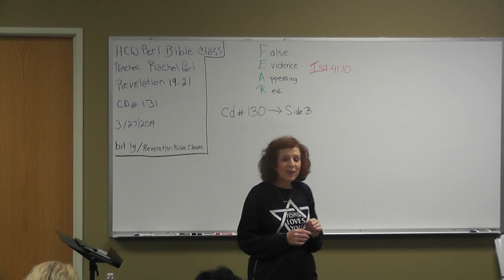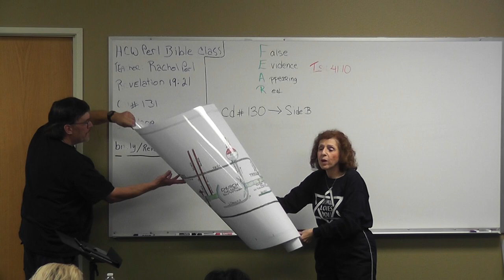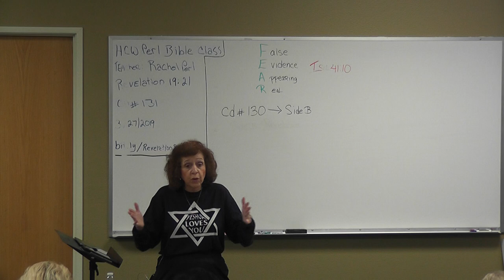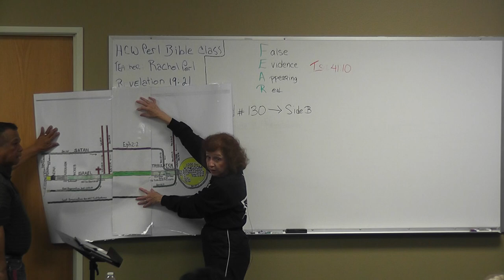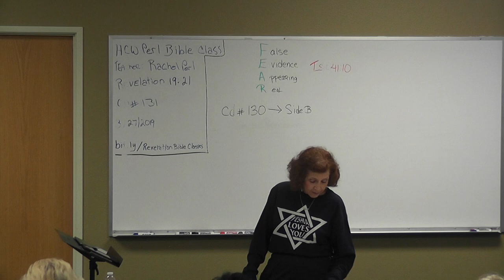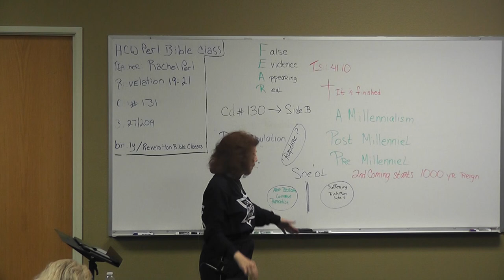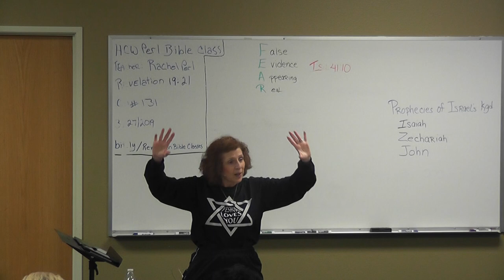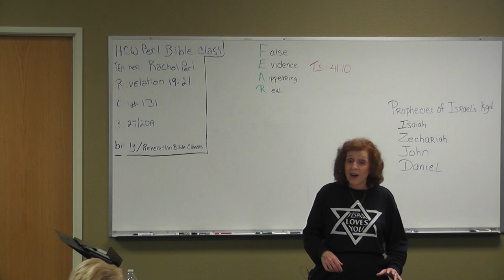CD# 131 Revelation 19:21 - 20:1 - on 3/27/2019 - HCWPerl Bible Classes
is A Bible class from our Weekly Bible Class held live in Highland, California and Taught by Missionary Rachel Perl of the Hebrew Christian Witness Inc. Ministry, Daughter of Mike and Ruth Perl founding Missionaries.